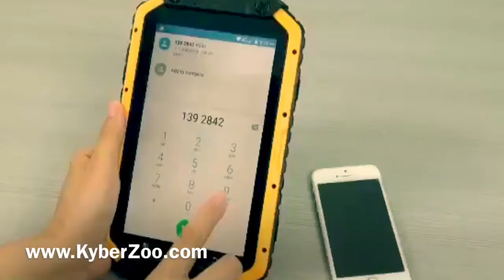M-Fox APad ip68 7” Rugged Tablet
Mfox apad ip68 7 inch rugged-If enjoy hiking, camping or simply like or need to spend a lot of time outdoors, the MFOX APad Rugged Tablet is a great gadget to bring along. Here’s why. First, the tablet comes with an IP68 rating and that means it’s totally dust tight and can even be submerged in water. So, you will be able to have your tablet out in the rain – and even if it falls in the water, you won’t need to get a new one. The second thing you really want in the big outdoors is staying connected. The MFOX APad Rugged Tablet comes in super handy here as well. It comes with 4G connectivity and supports two SIM cards. So, you basically have yourself a second smartphone – a rugged phablet – for use outdoors.